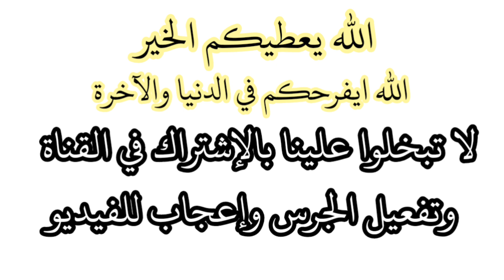الجزء الثاني نصائح و تنبيهات للأساتذة المقبلين على التثبيت و الترسيم (2)